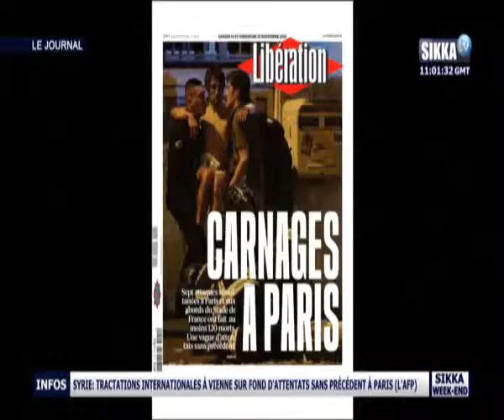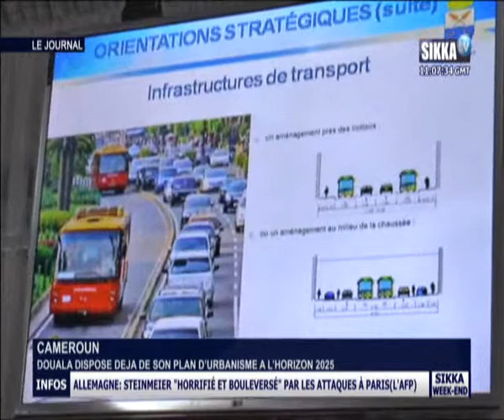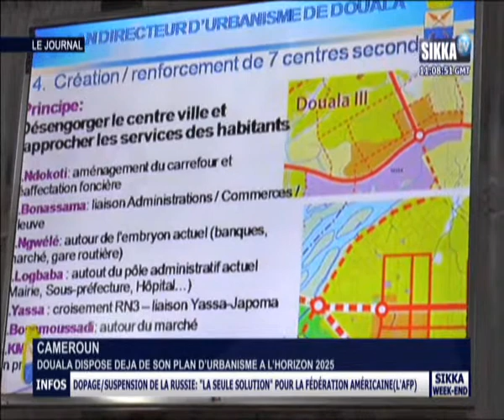JT SIKKA 12H DU 14 11 15